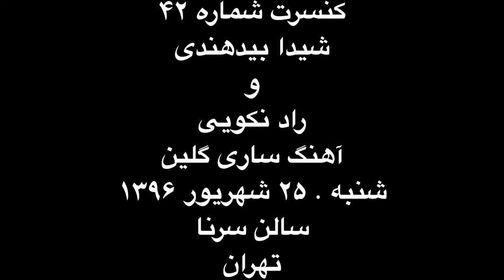شیدا بیدهندی و راد نکویی . ساری گلین . کنسرت ۴۲ آموزشگاه موسیقی فریدونی.mp4